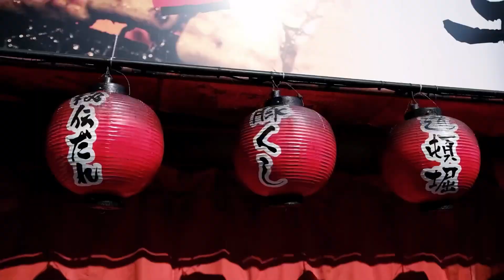Travelling ke Jepang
Travelling ke bbrp kota di Jepang menjadi hal yg sangatttt sangat menyenangkan. Ask me anything gaiss about travel ke jepang, visa, tips, budgeting, dll. 🥰😘